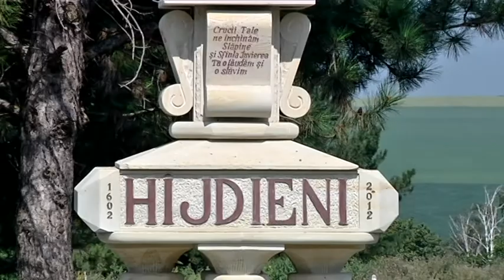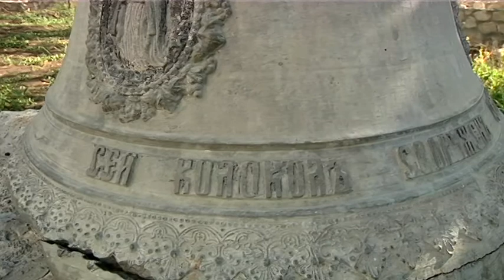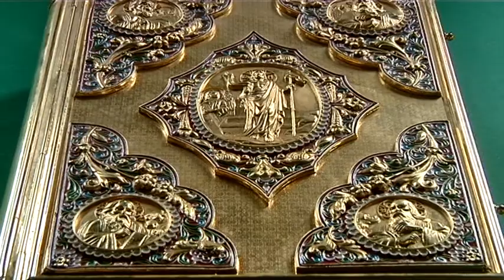s. Hîjdieni, r. Glodeni, biserica „Acoperământul Maicii Domnului”